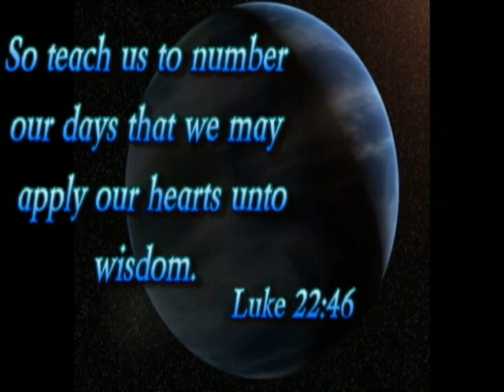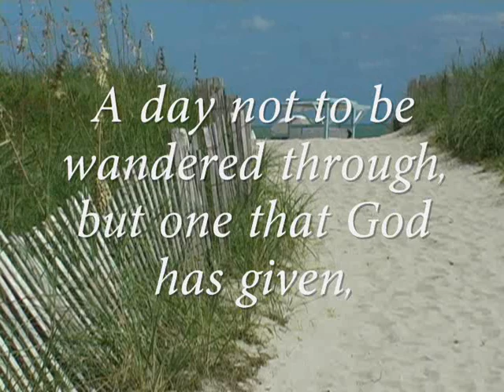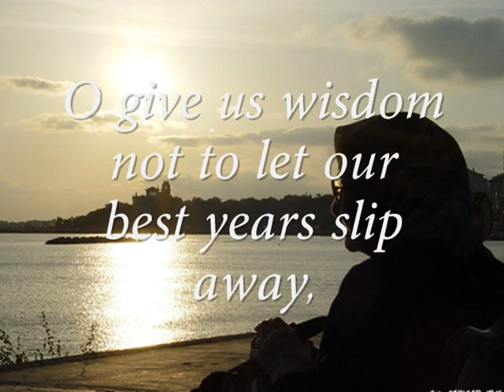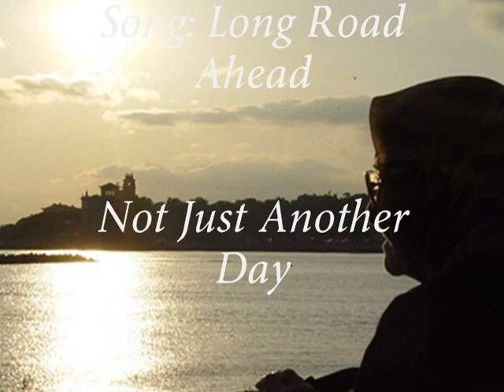Not Just Another Day: A Poem By Ruth Wallace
I hope and pray will take time to read this really beautiful poem by Ruth Wallace. This one especially blessed me, and I know it can bless and speak to others.